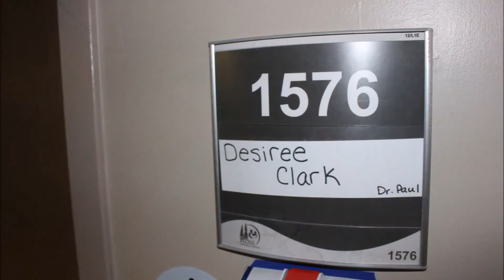coltons birth youtube version